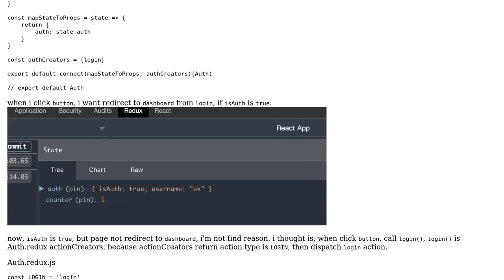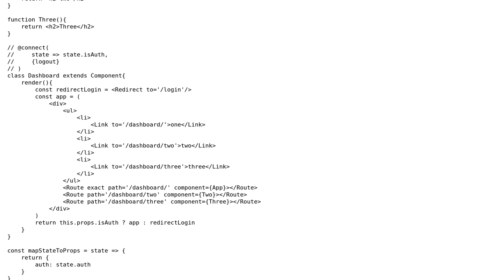When i click button, i want redirect to 'dashboard' from 'login' if 'isAuth' is 'true', but the...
When i click button, i want redirect to 'dashboard' from 'login' if 'isAuth' is 'true', but the page not redirect?

With thanks & praise to God, and with thanks to the many people who have made this project possible! You are responsible for your own actions.